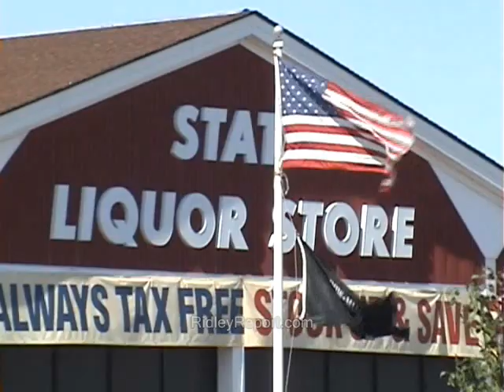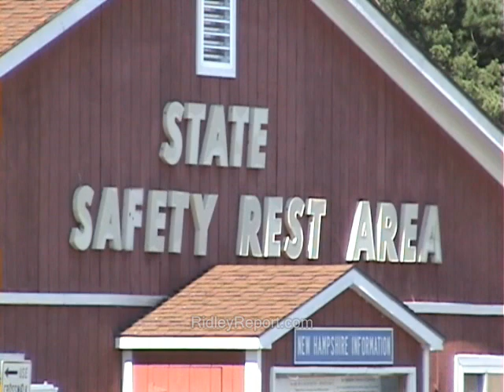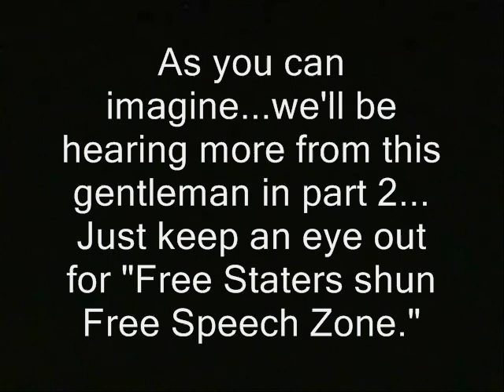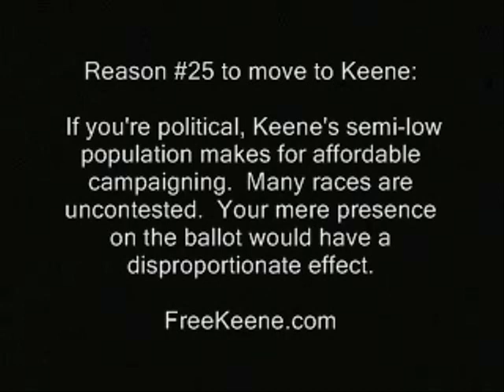NH trooper aces YouTube encounter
Sponsor - Pot decrim demonstration at state liquor store sparks expectations of possible arrests. But the gaggle of responding LEOs have something else in mind.

liquor stores ron paul protests free state project monopoly monopolies new hampshire right to record  ridleyreport freedom of the press media dave ridley report photography is not a crime carlos miller nh asshole marijuana staters pot protests demonstrations 420 celebrations liberty live free or die libertarian.  marijuana arrested for filming right to record first amendment good cops jerk cops peace officers cop new hampshire freedom of the press  troopers